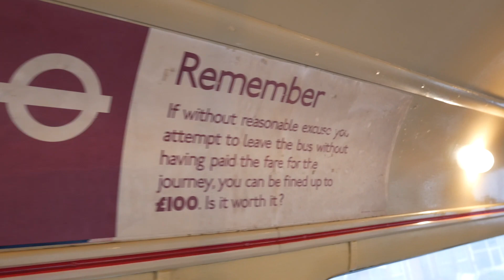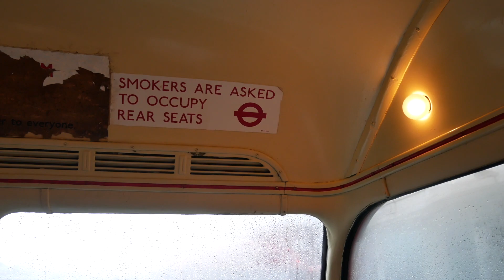Route 140 Running Day - Extended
So here's another throwback to the Route 140 Running Day, but an extended version. My apologies for the quality of some of it, this day was rather noisy, busy and fast-paced!

Saturday 23rd November 2019 saw a running day in West London on Route 140, with RTs, RMs and 2 Ms completing journeys along the entire route from Heathrow Airport to Harrow Weald Bus Garage via Hayes & Harlington. Sadly, traffic problems saw each end-to-end journey taking up to an hour more than scheduled, but it was a great day nonetheless!